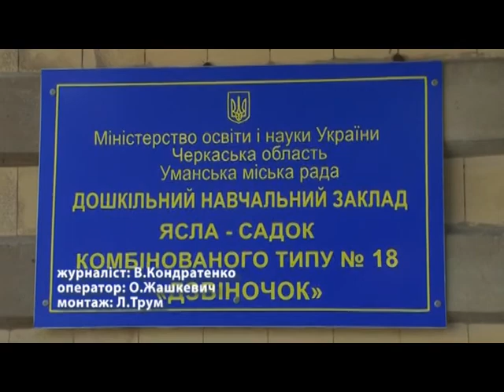Вже більше 50 років ДНЗ №18 відкриває двері уманським малюкам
ДНЗ ясла-садок комбінованого типу №18 є міським опорним центром з питання «Гуманізація освітнього процесу за ідеями Василя Сухомлинського», обласним експериментальним майданчиком з проблеми: «створення освітнього середовища для прояву художньо-естетичних обдарувань дітей», а з 10 вересня садочок став учасником дослідно-експерементальної роботи всеукраїнського рівня за темою «Оптимізація освітнього-процесу за допомогою мнемотехніки як сучасної технології ефективного засвоєння нової інформації».